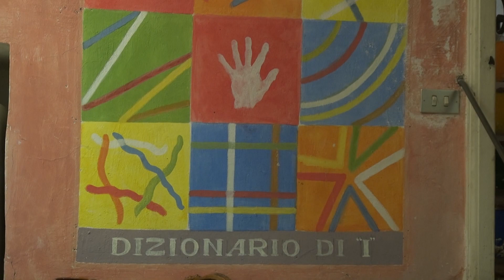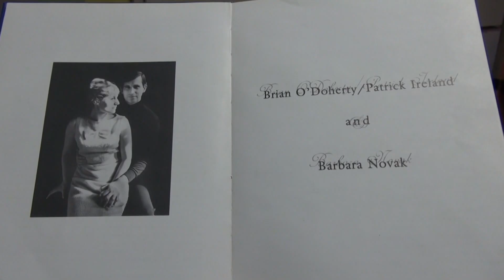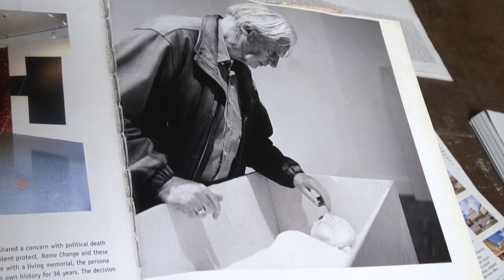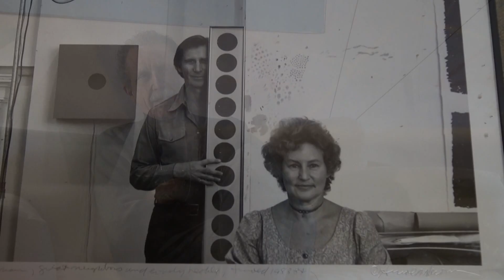Brian e la casa dipinta a Todi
Di Alberto Vigonesi e Francesco Ferasin